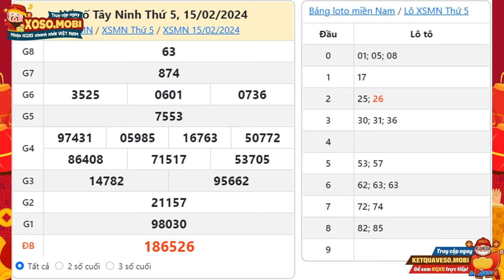Xổ số Tây Ninh ngày 15 Tháng 2 - XSTN 15/2 - SXTN - KQXSTN - Xổ số kiến thiết Tây Ninh hôm nay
Xổ số Tây Ninh Thứ 5 ngày 15 Tháng 2 năm 2024 - XSTN 15/2 - SXTN 15/2/2024 - KQXSTN - Xổ số kiến thiết Tây Ninh hôm nay

Xổ số Tây Ninh 15/2/2024 - XSTNINH - Kết quả Xổ số đài Tây Ninh hôm nay Thứ 5 | Trực tiếp xổ số miền nam minh ngọc, xosohomnay, xổ số đại phát trực tiếp, xổ số miền nam đại phát

XSTN mở thưởng 16h15 thứ năm hàng tuần được tường thuật nhanh chóng, chính xác trên xoso.mobi. Tại website kết quả xổ số quí độc giả có thể xem bảng kết quả Tây Ninh mới nhất chiều tối hôm nay, hôm qua, tuần này, tuần rồi, mấy tuần trước, thống kê đầu đuôi, và Dự đoán kết quả xổ số Tây Ninh siêu chuẩn, siêu chính xác và hoàn toàn miễn phí

Tuy nhiên, trong quá trình dò kết quả xổ số miền Nam đài Tây Ninh nói riêng và các tỉnh miền nam nói chung tại XSMN, các bạn không tìm thấy trên xoso.mobi, có thể do một số nguyên nhân sau:

-         Chưa có kết quả xổ số đài Tây Ninh. (Thời gian mở thưởng: 16h15’)
-         Kết quả xổ số đài Tây Ninh không mở thưởng.

Cú pháp tìm kiếm: xổ số Tây Ninh, xstn, Xổ số Tây Ninh ngày 15 Tháng 2, xo so Tay Ninh,SXTN 15/2, kết quả sổ số tây ninh, xổ số kiến thiết tỉnh tây ninh, xổ số tỉnh tây ninh, xổ số kiến thiết tây ninh, xổ số đài tây ninh, xổ số tây ninh thứ năm, xổ số tây ninh tuần rồi, xổ số tây ninh Thứ 5, xskt tây ninh, kqxstn truc tiep, kết quả vé số tây ninh, vé số tây ninh, kết quả xstn, quả xổ số tây ninh, sxtay ninh, xskt tỉnh tây ninh, tây ninh xổ số, xstn 15/2, xổ số minh ngọc, xosohomnay, trực tiếp xổ số đại phát